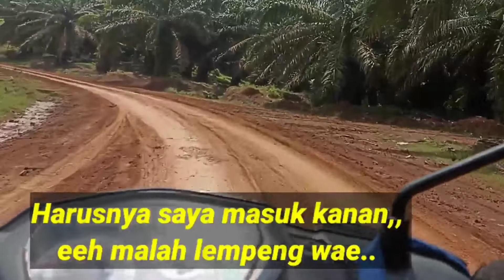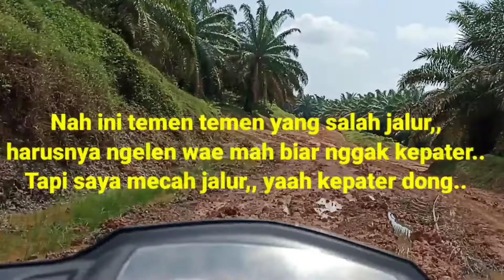Salah masuk jalur tapii bikin asyik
Mampir motovlog masuk jalur perkebunan kelapa sawit tapi salah masuk jalur, harusnya masuk jalur kanan tetapi malah masuk jalur yang lurus, walaupun salah masuk jalur tapi bikin perjalanan tambah asyik.
Mampir motovlog berangkat kondangan melalui jalur perkebunan kelapa sawit tetapi salah masuk jalur tapi bikin asyik

Terimakasi atas semuanya,, saya ucapkan terimakasih.